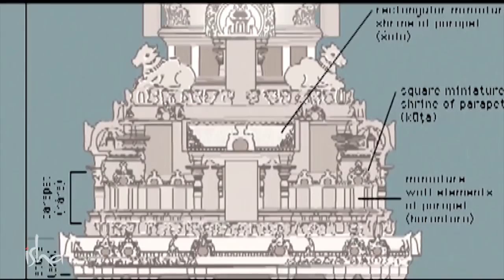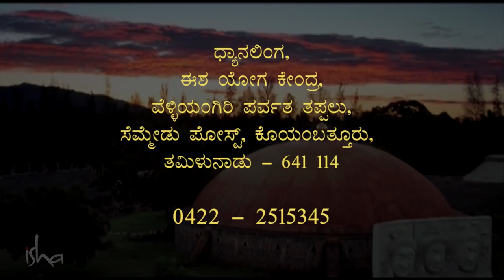ಧ್ಯಾನಲಿಂಗ - ಮಾನವ ಮುಕ್ತಿಯ ದ್ವಾರ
ಧ್ಯಾನಲಿಂಗವು ಯುಗಯುಗಾಂತರಗಳಿಂದ ಹಲವು ಆತ್ಮಜ್ಞಾನಿಗಳ ಸ್ವಪ್ನವಾಗಿದೆ. ಇದು ಏಳೂ ಚಕ್ರಗಳನ್ನುಳ್ಳ, ಮತ್ತು ಏಳೂ ಚಕ್ರಗಳನ್ನು ಚರಮಸೀಮೆಯವರೆಗೆ ಪ್ರಾಣಪ್ರತಿಷ್ಠೆ ಮಾಡಲ್ಪಟ್ಟ ಒಂದು ಅಪೂರ್ವವಾದ ಯಂತ್ರ. ಧ್ಯಾನಲಿಂಗದ ಸನ್ನಿಧಿಯಲ್ಲಿ ಕೆಲನಿಮಿಷಗಳ ಕಾಲ ಮೌನವಾಗಿ ಕುಳಿತುಕೊಂಡರೆ ಸಾಕು, ಧ್ಯಾನವೆಂದರೇನೆಂದೇ ತಿಳಿಯದವರೂ ಕೂಡಾ ಆಳವಾದ ಧ್ಯಾನದ ಅನುಭೂತಿಯನ್ನು ಹೊಂದುತ್ತಾರೆ.